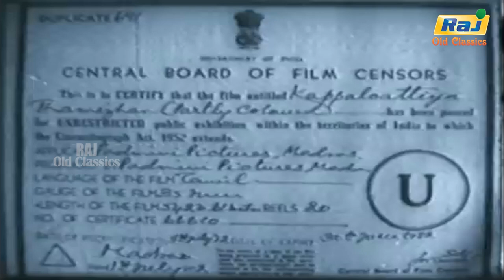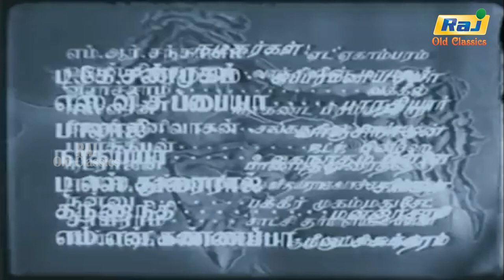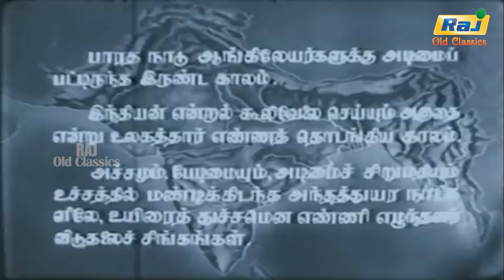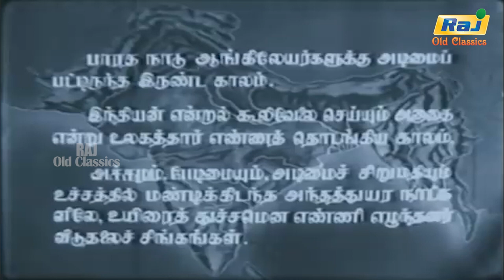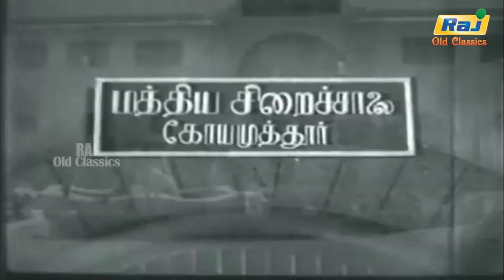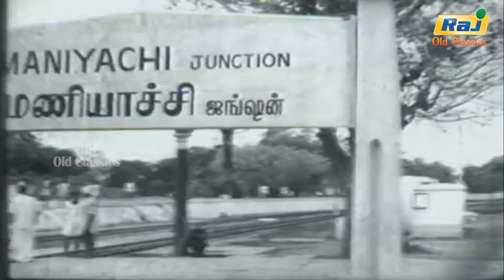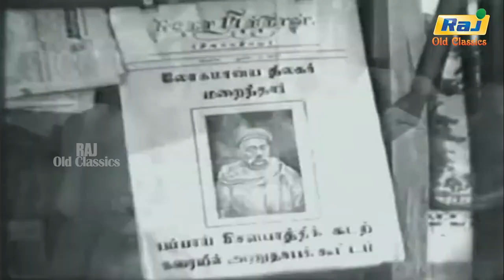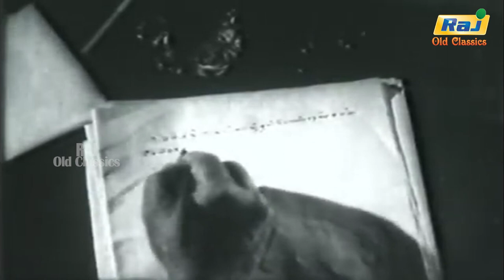Kappalottiya Thamizhan Full Movie | Sivaji Ganesan | Gemini Ganesan | Savitri | Raj Old Classics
Kappalottiya Thamizhan is a 1961 Indian Tamil-language historical drama film produced and directed by B. R. Panthulu. The film stars Sivaji Ganesan, Gemini Ganesan and Savitri. It is based on the 1944 book of the same name by M. P. Sivagnanam, a biography of V. O. Chidambaram Pillai who founded the Swadeshi Stream Navigation Company to break the monopoly of the British over maritime trade out of India.

Kappalottiya Thamizhan was released on 7 November 1961. The film received critical acclaim, and won the National Film Award for Best Feature Film in Tamil at the 9th National Film Awards.

Screenplay by 'Chithra' Krishnaswamy
Based on Kappalottiya Thamizhan
by M. P. Sivagnanam
Gemini Ganesan
Savitri
Cinematography W. R. Subba Rao
Karnan